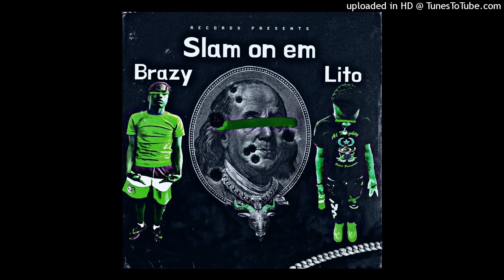TrapMob Lito- (Slam on em) ft Brazy